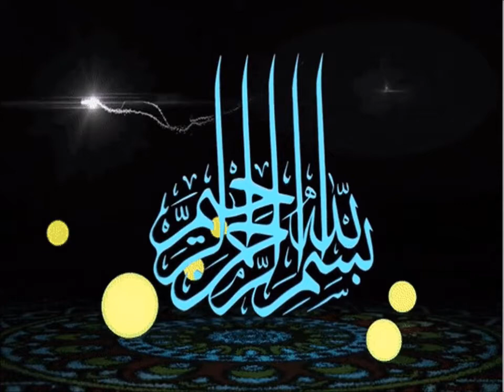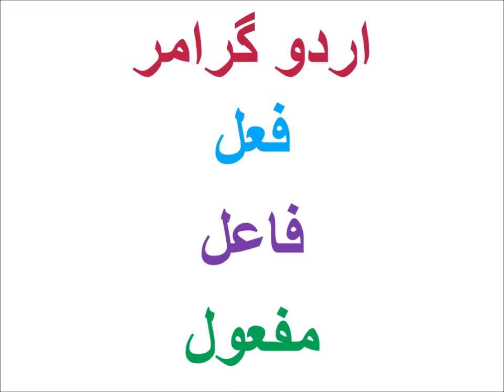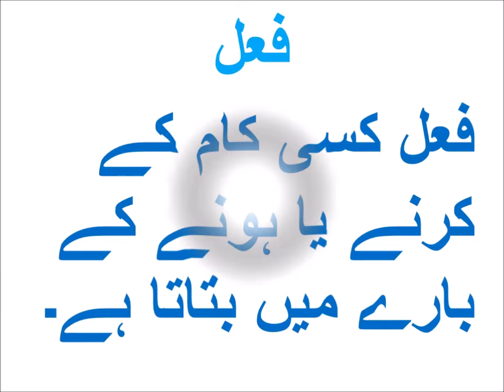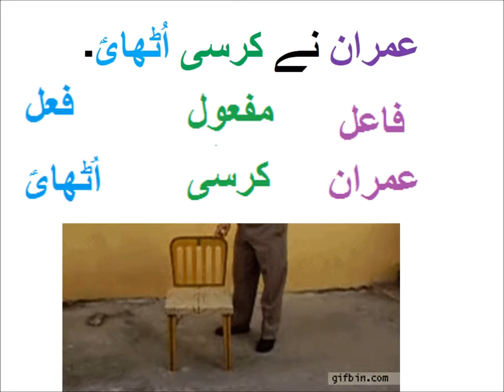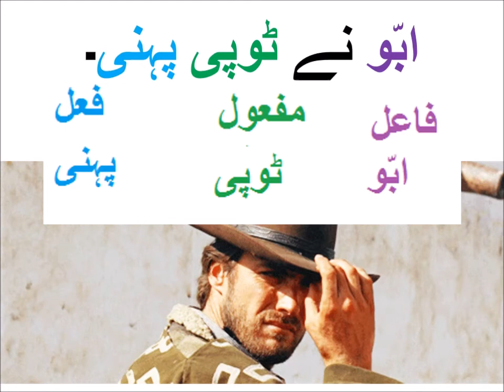Urdu Grammar/ فعل فاعل اور مفعول کی تعریف